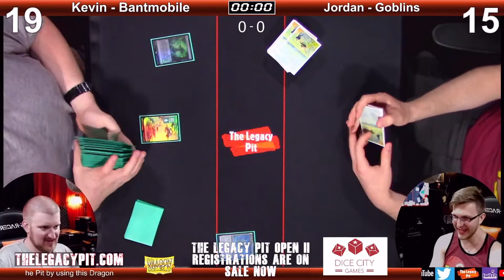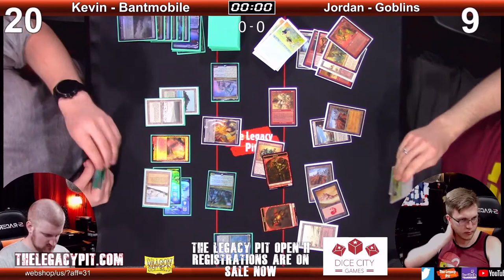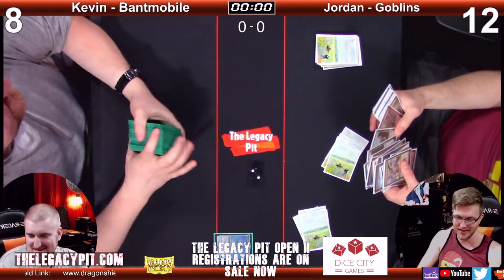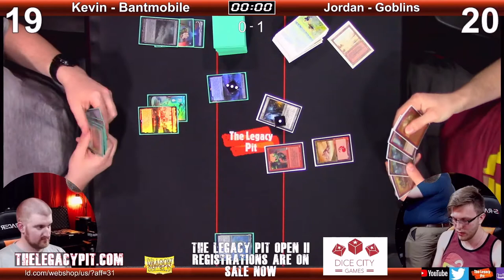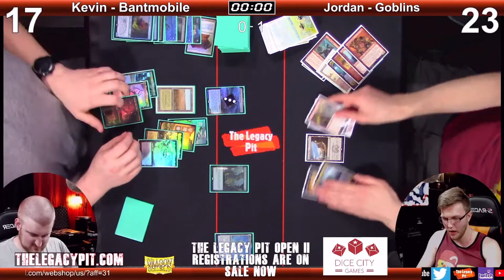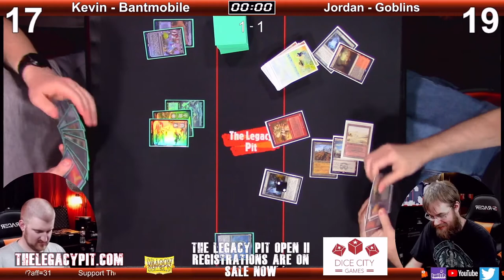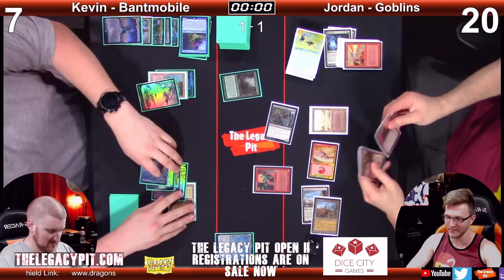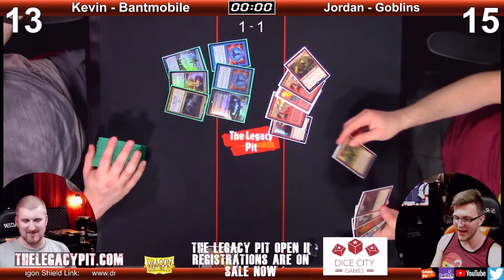Bant Mobile - Kevin Brenneman vs Goblins - Jordan Berenhaus